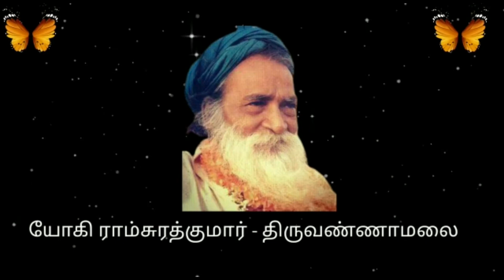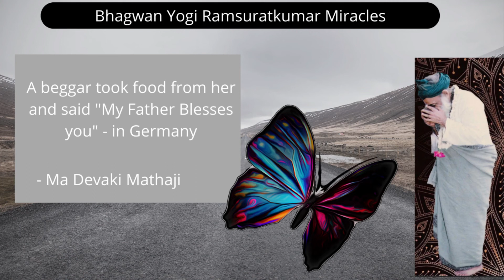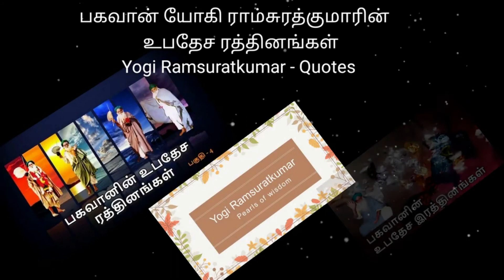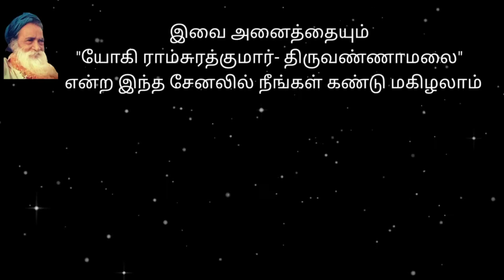398-2/8-A beggar took food from her and said "My Father blesses you"-Miracles-Devaki Mathaji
Yogi Ramsuratkumar Miracles - experiences by Devotees -Satsang by Ma Devaki Mathaji